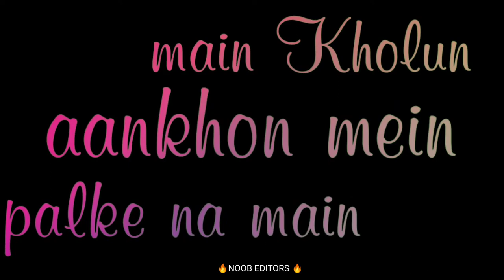Musafir WhatsApp status || Atif Aslam || Himansh Kohli || Noob editors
Atif Aslam: Musafir WhatsApp status | Sweetiee Weds NRI | Himansh Kohli, Zoya Afroz | Palak  & Palash Muchhal